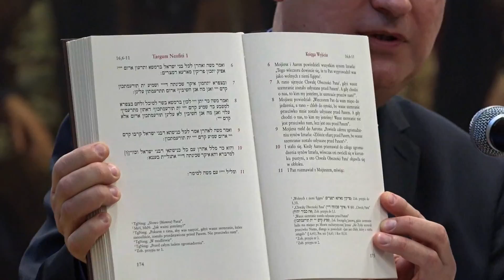MUZEUM NA ZAMKU - JAN KONDRAK - GALERIA POSTACI - LUBLIN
Galeria postaci to projekt prezentujący najciekawszych aktualnie artystów w dziedzinie piosenki literackiej, ze szczególnym uwzględnieniem artystów lubelskich. Spotkania prowadzone przez Jana Kondraka, wzbogacone o felietony, opowieści, swoiste „kazania" o literaturze prowadzone przez osobowości świata nauki i literatury decydują o wyjątkowym charakterze wydarzenia. Jest to jednoczesnie okno służące przenikaniu dorobku naukowego do opinii publicznej, liczymy, że zainspirujemy do dialogu i wywołamy pragnienie wiedzy o kulturze. Naukowo udział wzięli:  kś. prof. Mirosław Wróbel, prof. Jacek Banaszkiewicz.  Muzycznie: Izabela Modrzewska, Agnieszka Ozon, Agnieszka Grochowicz.
Animator wydarzenia - Jan Kondrak